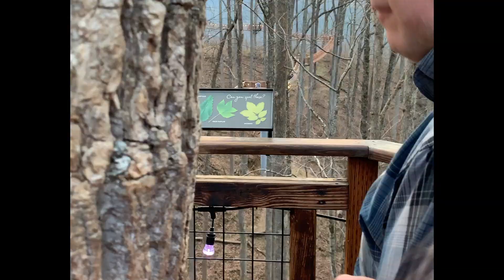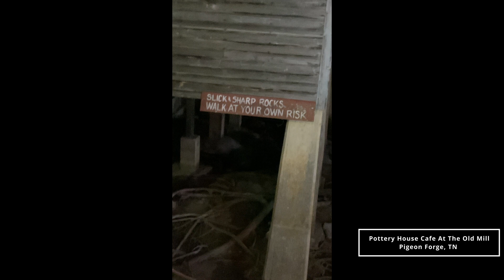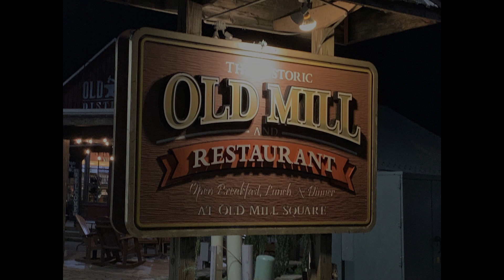Friday In Knoxville and Pigeon Forge! Last day at CCD 2022